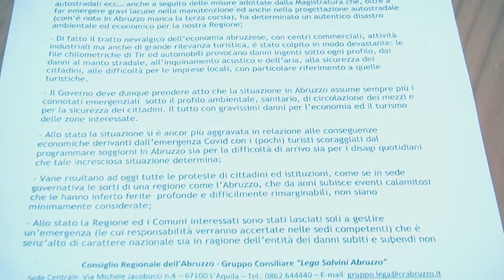D'INCECCO: STATO DI EMERGENZA E COMMISSARIO PER LA A14